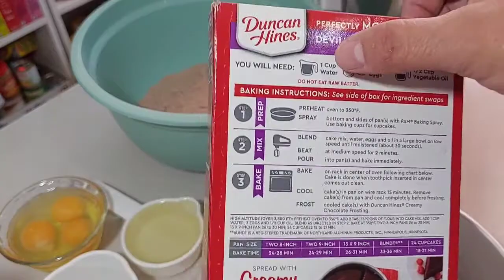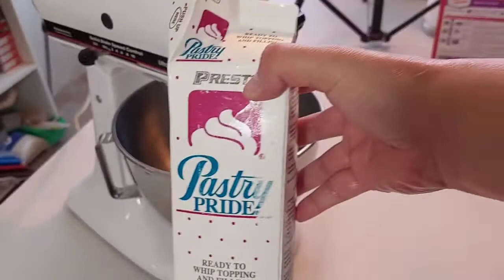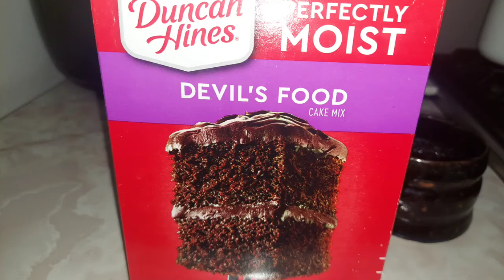3 Recetas muy Faciles De Hacer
Ingredientes:
1 molde
2 ptes de gelatina de 120 g de Morita azul para agua
2 medias cremas Heladas 20min congelador
1/2 lechera helada 20min
batidora
Crema pastelera :pastry pride 907 g
1 pte de chocolate en polvo Carlos V
1 caja de pastel sabor chocolate 🍫
350f
40min
molde #8